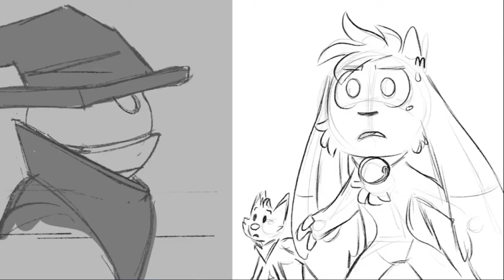Let's Play Billie Bust Up Pre-Alpha Demo: I'm Marry Poppins Y'all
The Sound didn't record so I'm sorry for that. Probably for the best though because the bosses do in fact sing. I really don't want to screw around with copyright, so if any one knows how they fill about their songs being recorded, I'd really appreciate it.